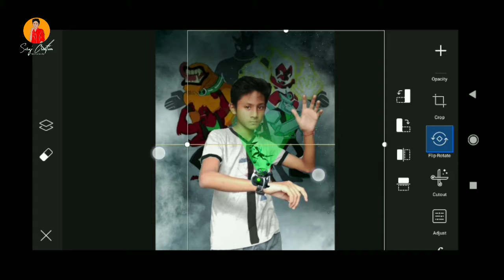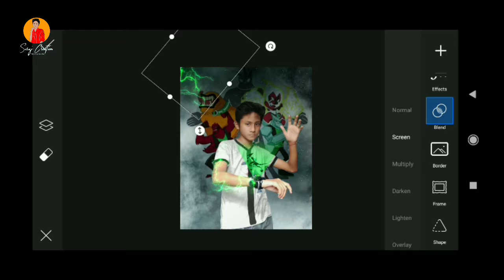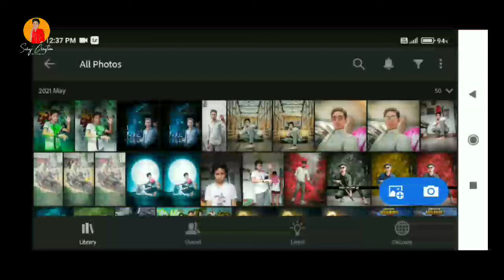ben 10 photo editing|| how to make ben 10 photo editing//ben 10 photo editing picsart suraj creation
pls full watch this video 🙂🙂🙂🙂

#pubg additing
pubg editing
fastag p u b g e d i t i n g
Suraj creation
#𝟮𝟲 𝗷𝗮𝗻𝘂𝗮𝗿𝘆 𝗽𝗵𝗼𝘁𝗼 𝗲𝗱𝗶𝘁𝗶𝗻𝗴,𝗿𝗲𝗽𝘂𝗯𝗹𝗶𝗰 𝗱𝗮𝘆 𝗽𝗵𝗼𝘁𝗼 𝗲𝗱𝗶𝘁𝗶𝗻𝗴 𝗽𝗶𝗰𝘀𝗮𝗿𝘁 𝟮𝟬𝟮𝟭
#𝟮𝟲 𝗷𝗮𝗻𝘂𝗮𝗿𝘆 𝗽𝗵𝗼𝘁𝗼 𝗲𝗱𝗶𝘁𝗶𝗻𝗴 𝘁𝘂𝘁𝗼𝗿𝗶𝗮𝗹#𝗲𝗱𝗶𝘁𝗶𝗻𝗴
𝗽𝗵𝗼𝘁𝗼𝘀𝗵𝗼𝗽 𝗲𝗱𝗶𝘁𝗶𝗻𝗴
𝗲𝗱𝗶𝘁𝗶𝗻𝗴 𝗯𝗶𝗸𝗲 𝗦𝘂𝗿𝗮𝗷 𝗰𝗿𝗲𝗮𝘁𝗶𝗼𝗻 𝘁𝘂𝘁𝗼𝗿𝗶𝗮𝗹
𝘀𝘂𝗿𝗮𝗷 𝗰𝗿𝗲𝗮𝘁𝗶𝗼𝗻
𝗲𝗱𝗶𝘁𝗶𝗻𝗴 𝗯𝘆 𝗦𝘂𝗿𝗮𝗷 𝗰𝗿𝗲𝗮𝘁𝗶𝗼𝗻
𝗲𝗱𝗶𝘁𝗶𝗻𝗴 𝗴𝗼 𝘁𝗼 𝘁𝗵𝗲 𝗹𝗼𝗻𝗴
𝘃𝗲𝗰𝘁𝗼𝗿 𝗮𝗿𝘁 𝗼𝗻 𝗸𝗶𝗻𝗲𝗺𝗮𝘀𝘁𝗲𝗿
𝘃𝗲𝗰𝘁𝗼𝗿 𝗮𝗿𝘁 𝗯𝘆 𝗦𝘂𝗿𝗮𝗷 𝗰𝗿𝗲𝗮𝘁𝗶𝗼𝗻
𝘃𝗲𝗰𝘁𝗼𝗿 𝗮𝗿𝘁 𝗸𝗮𝗶𝘀𝗲 𝗯𝗮𝗻𝗮𝘆𝗲 𝗦𝘂𝗿𝗮𝗷 𝗽𝗮𝗿𝗲𝘀𝗵𝗮𝗻 𝗱𝘄𝗮𝗿𝗮
𝘃𝗲𝗰𝘁𝗼𝗿 𝗮𝗿𝘁 𝗸𝗮𝗶𝘀𝗲 𝗯𝗮𝗻𝗮𝗲𝗻
𝗦𝘂𝗿𝗮𝗷 𝗰𝗿𝗲𝗮𝘁𝗶𝗼𝗻
orange effect
orange 🟠 colour
orange kolor
pubg editing
pubg editing in PicsArt
pubg editing manipulation in PicsArt
pubg creative manipulation
battleground mobile India manipulation
battlegrounds mobile India manipulation in PicsArt
exact battleground mobile India mein new fashion
battleground mobile India mein nucleation in PicsArt
PicsArt photo editing battleground mobile India Suraj creation
pubg manipulation Suraj creation
rain effect
Rain effect editing tutorial
Rain effect photo editing
Rain effect edutig
bandhan photo editing
ben10 photo editing
ben10 cartoon photo

reality group photo editing
realistic_look photo editing
suraj creation part 1 realistic look

PS touch Dodge and burn effect
photoshop mein doesn't burn effect
photoshop touch tutorial
bsf stores tutorial
ps touch tutorial
how to edit Dodge and burn
howtodraw and burn effect in Photoshop touch
howtodo chin burn effect in PicsArt
bhajan burn effect kaise den
suraj creation
suraj creation
photoshop mein doesn't burn effect kaise Diya jata hai